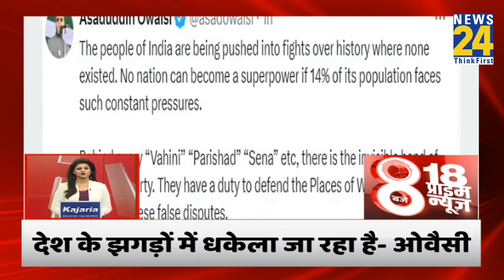8 PM 18 Breaking News | Hindi News | Latest News | Top News | Today's News | News24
8 PM 18 Breaking News | Hindi News | Latest News | Top News | Today's News | News24